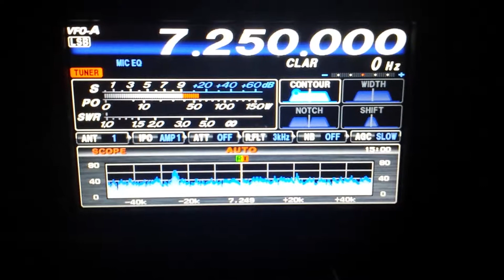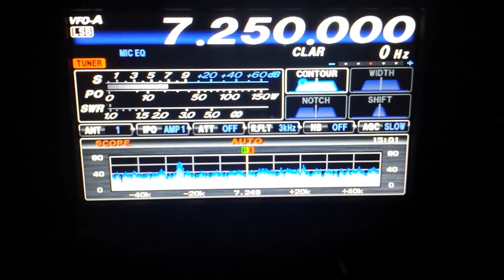Yaesu ftdx 1200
Wx5x y w5inp de k5mty